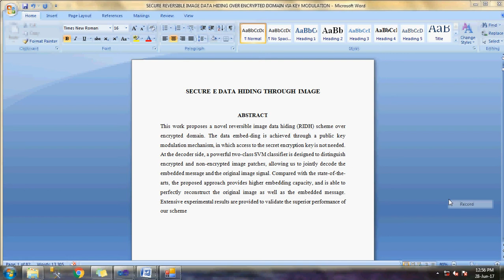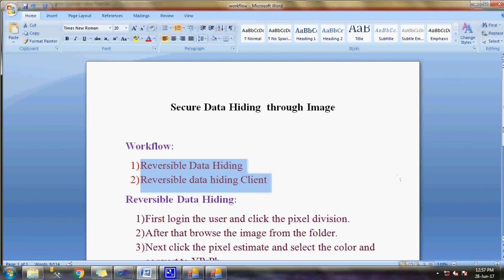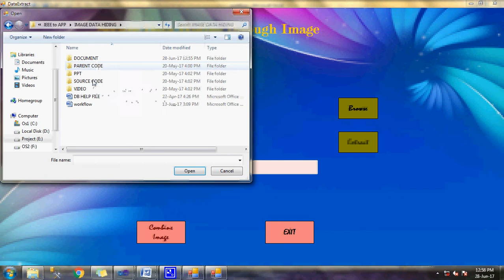SECURE DATA HIDING THROUGH IMAGE - DOTNET ASSIGNMENT(ASP.NET)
1. IEEE standard reference paper
2. PowerPoint presentation
3. Screenshots
4. Software
5. Source code
6. Videos
7. ReadMe document to guide.